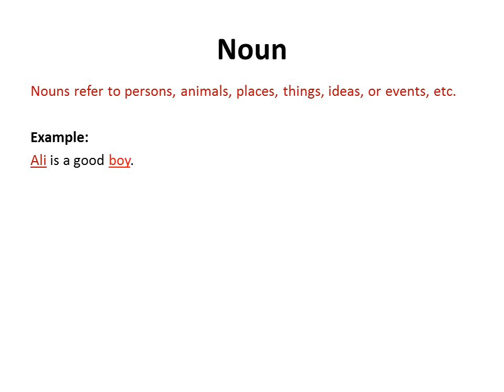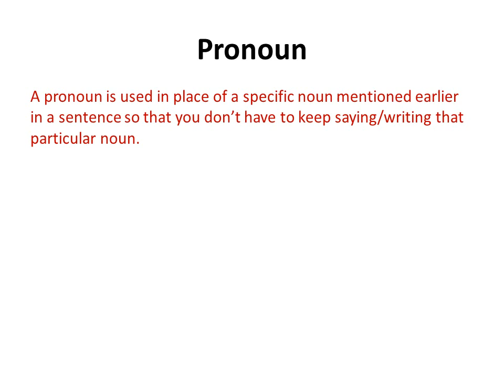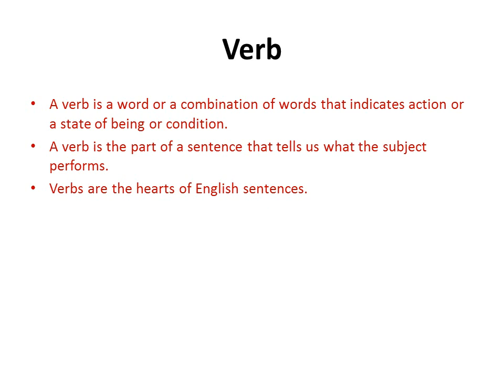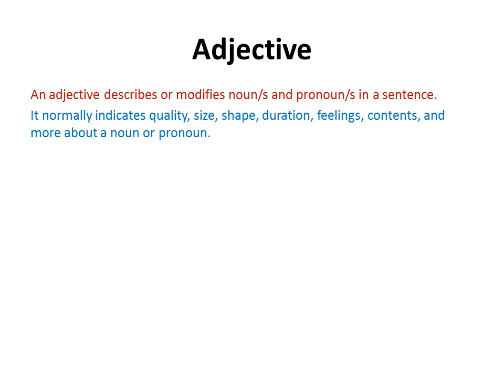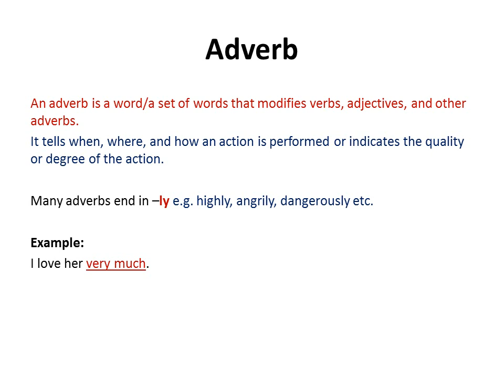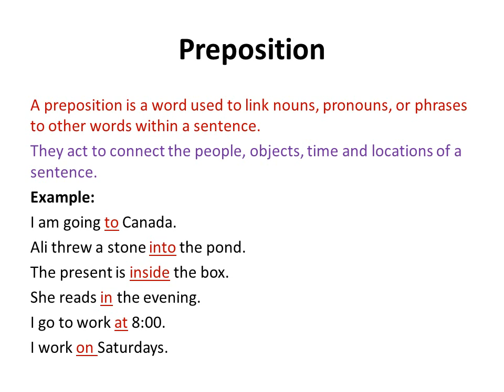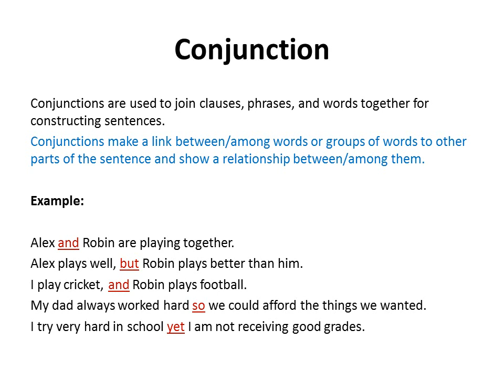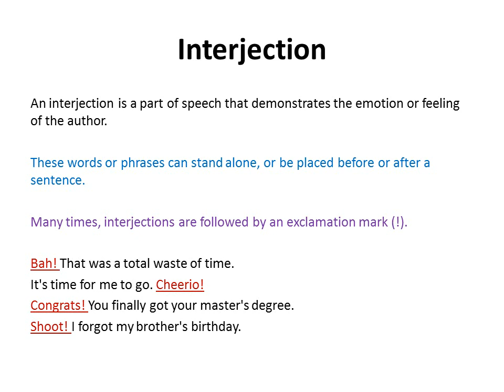Parts of Speech | NTS Grammar Questions in Pashto | English Grammar Part 5 | PST Past Paper